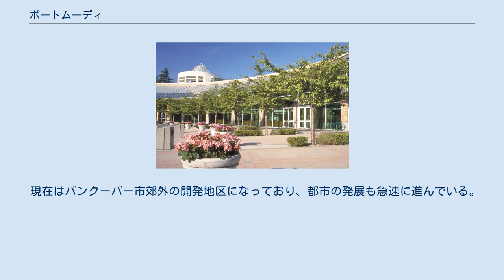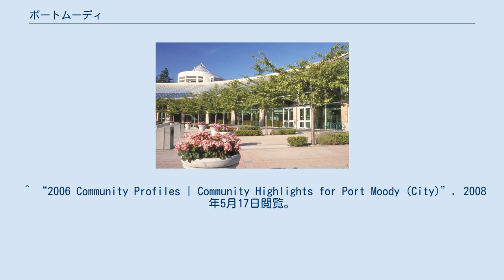ポートムーディ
カナダ 」 ブリティッシュコロンビア州 」 メトロバンクーバー 」 ポートムーディ ポートムーディ（英語：Port Moody）は、カナダのブリティッシュコロンビア州南西岸にある小都市。
メトロバンクーバーに属し、バンクーバー都市圏の一部を形成している。
 バラード入江の東端に位置するポートムーディはもともと先住民が夏の滞在キャンプ地として利用していた場所であった。
 現在はバンクーバー市郊外の開発地区になっており、都市の発展も急速に進んでいる。
高層ビルや商業施設も新しく建設されているが、クラーク通り（Clarke Street）沿いを中心に歴史的な建物も残されている。
 都市の名は発音から伝統的な中国語表記では「墓場」を意味する漢字「墓地」が当てられていたが、1998年に、発音に基づいて新しい漢字が提案され、宝に満ちた土地を意味する漢字「満地宝」が採用された。
 人口増加率は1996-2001年で14.2%、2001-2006年で15.5%と高い成長を見せている。
 ^ “2006 Community Profiles | Community Highlights for Port Moody (City)”. 2008年5月17日閲覧。
 ^ “City of Port Moody | Land Full of Treasures”. 2008年5月17日閲覧。